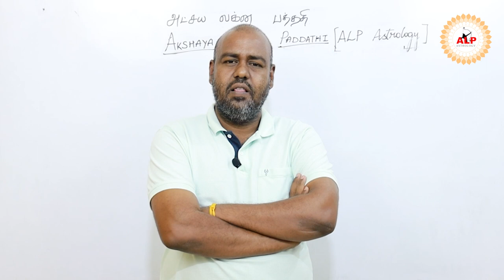Av Sundaram sir ...